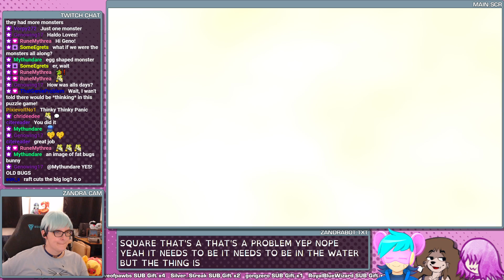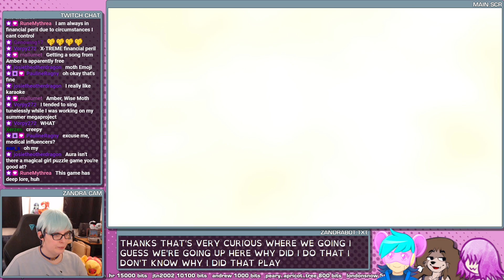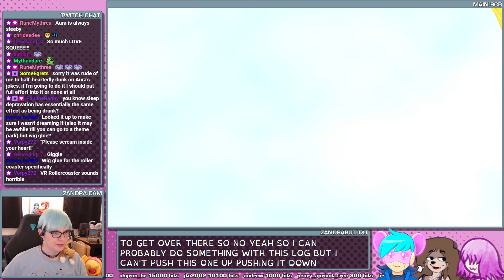Random Play: A Monster's Expedition #1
I'm usually not great at puzzle games, but this adorably chill exploration of an outdoor monster museum has been incredible at showing me the ropes! Let's learn more about humans (featuring, at times, Aura and Amber). - please consider supporting!